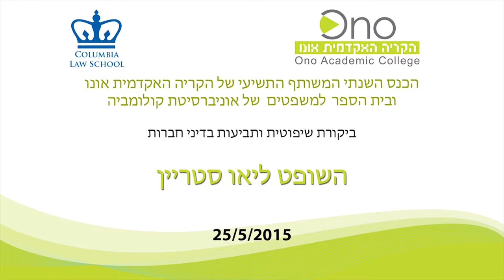השופט ליאו סטריין - ביקורת שיפוטית ותביעות בדיני חברות // מתוך כנס קולומביה של הקריה האקדמית אונו